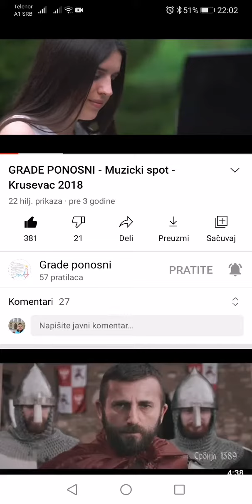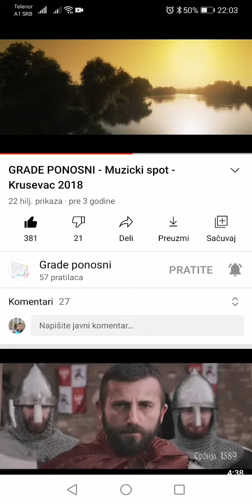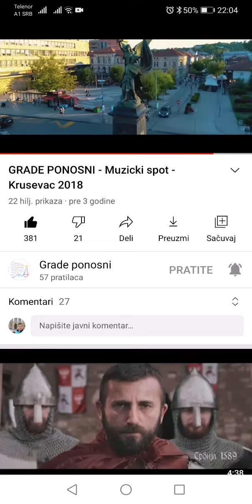Opušteno grade ponosni 650 godina ovog grada